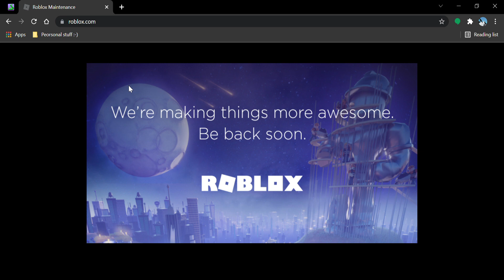Seriously Roblox... FIX IT IT FASTER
why animated faces, and layered clothing